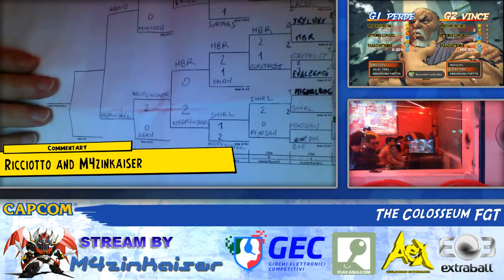Ne0Punisher vs Sean - Bracket - The Colosseum FGT - USF4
The Colosseum FGT

Evento svolto il 22 e il 23 Novembre, torneone di Ultra Street Fighter 4, dedicato alla memoria di un amico scomparso dopo un brutto incidente stradale avvenuto quest'estate. Torneo dedicato al giocatore e amico Luca 'iConverse88' Ramazzoti.

Organizzato da Filippo 'Ricciotto' e Alessandro 'Steve88', fondatori dell'Italian Gaming Championship, un'Associazione Sportiva Dilettantistica presente nel circuito di Giochi Elettronici competitivi, organizzatori di svariati tornei videoludici.

Con la preziosa e indispensabile collaborazione di Leonardo 'Vernon' e Simone 'Okuyasu', pilastri della community Arcade-Extreme.com sulla scena picchiaduristica dal 2009 e prima, col difficile ruolo di coordinare le partite e i vari giocatori.

Ospitato e sponsorizzato dalla sala giochi Extraball, Piazza Pio XI, Roma.

Link con report dell'evento completo, ATTENZIONE contiene spoiler :) bella!

SI RINGRAZIA!!!111!!11!!!11